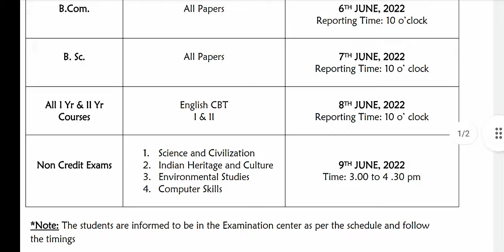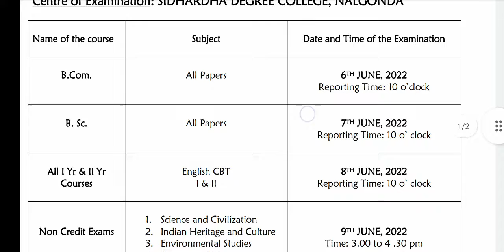Mahatma Gandi University YWS Backlog Practical schedule & non Credit Examination